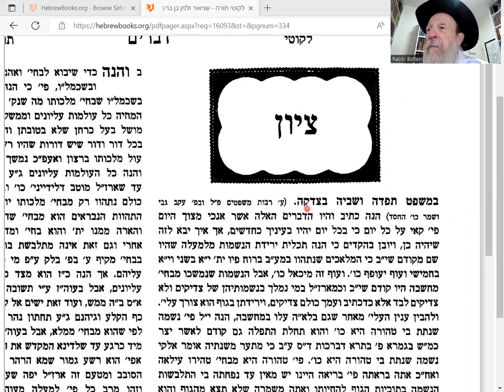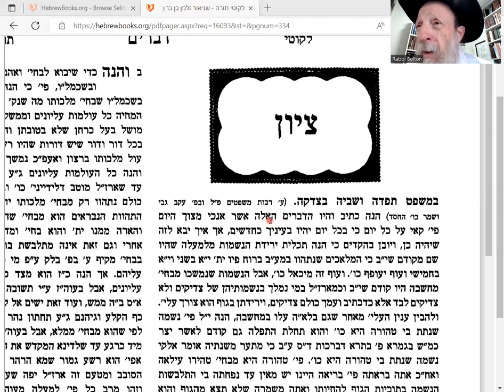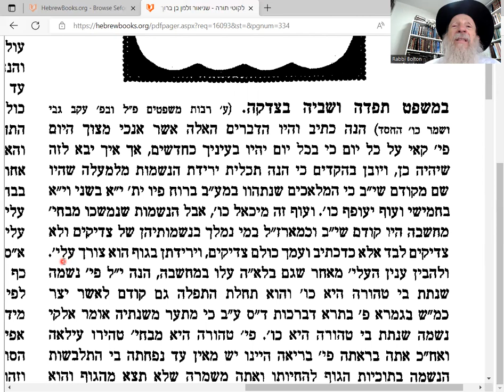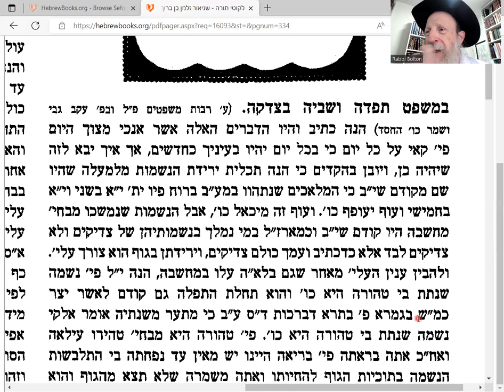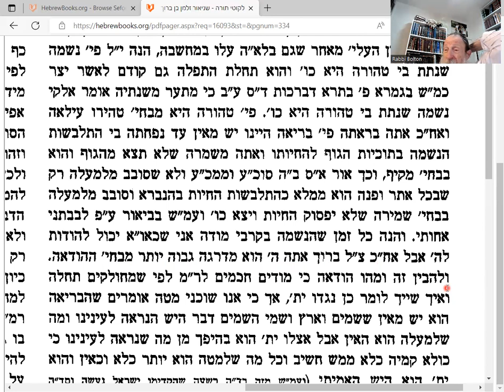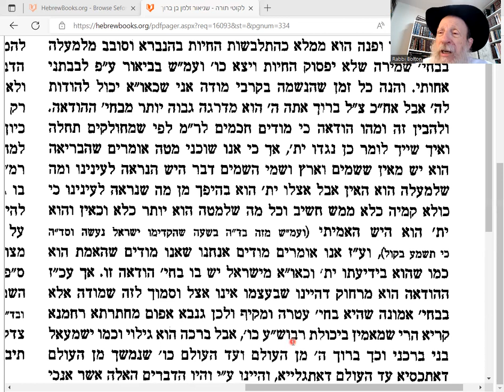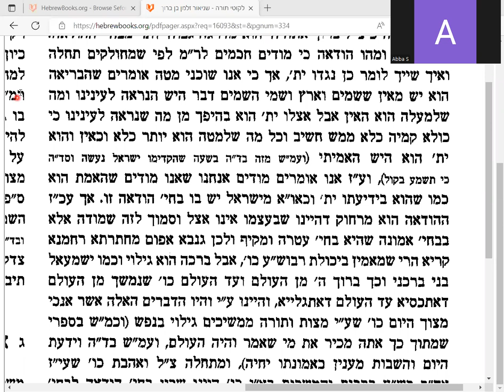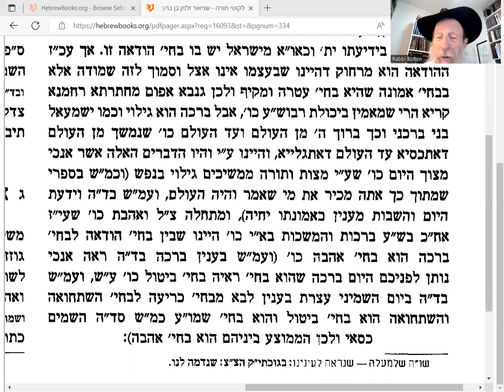Likuti Torah Dvorim) 1a: Is GD Cruel? WHY put the pre-spiritual soul HERE??